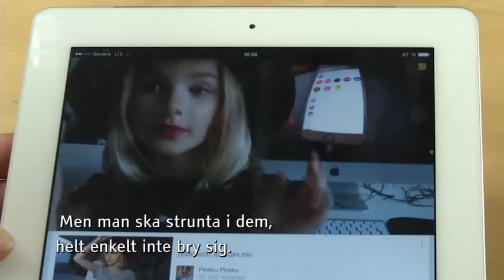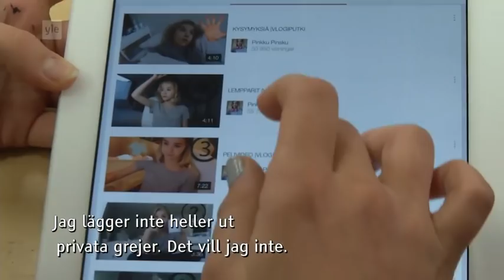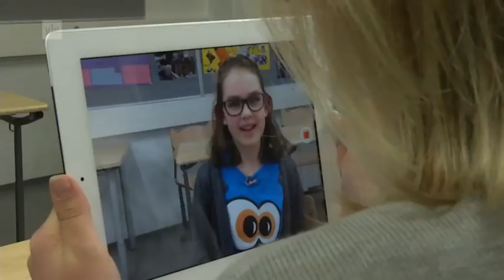Pinkku Pinskus bästa vloggtips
Superpopulära vloggaren Pinkku Pinsku delar med sig av sina bästa vloggtips.